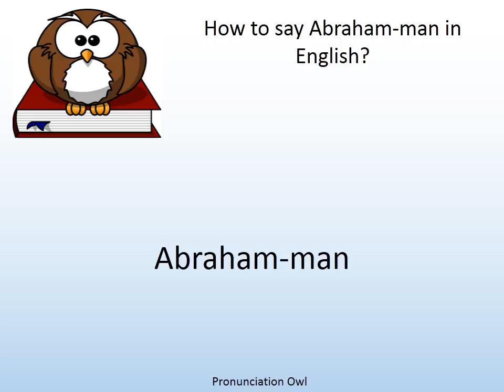How to say Abraham-man in English? - Pronunciation Owl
How to say Abraham-man in English? Learn the pronunciation of Abraham-man!